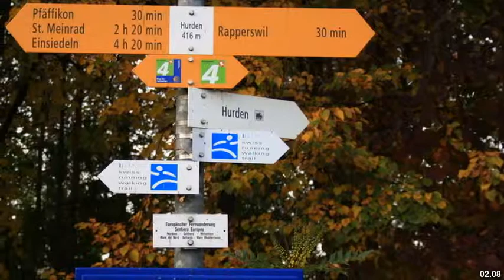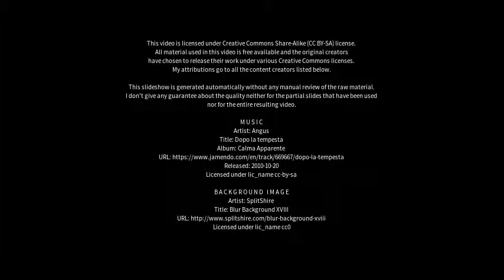Best places to visit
Best places to visit - Hausach (Germany) Best places to visit - Slideshows from all over the world - City trips, nature pictures, etc.